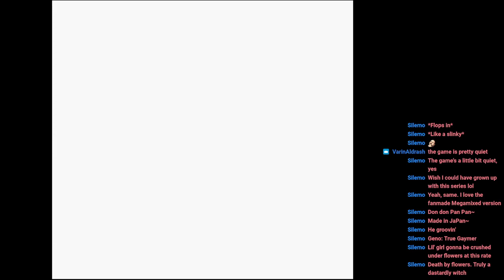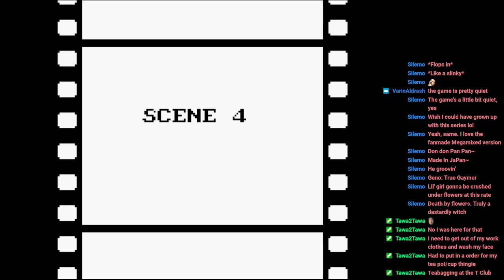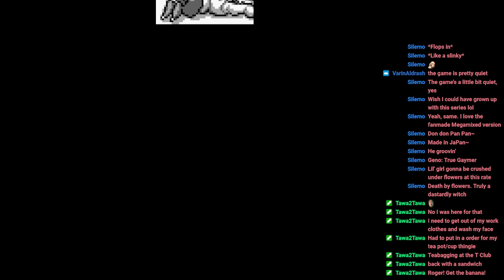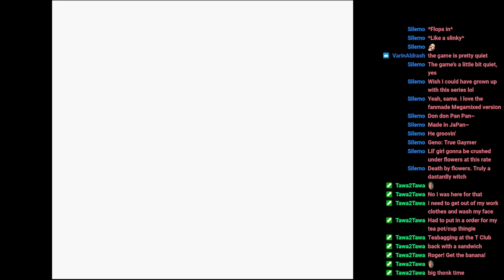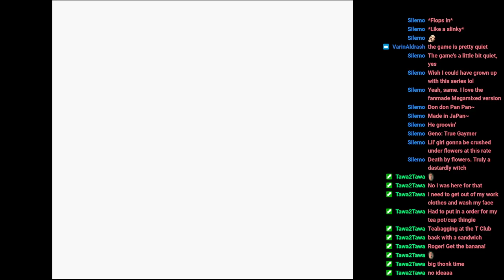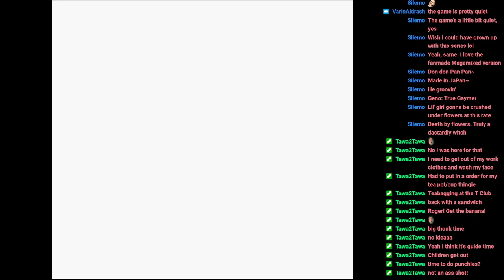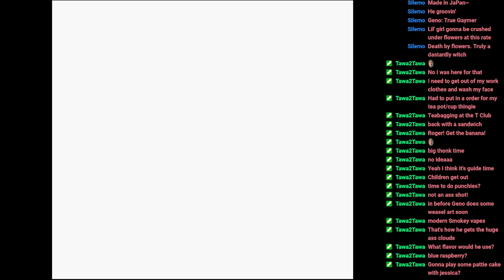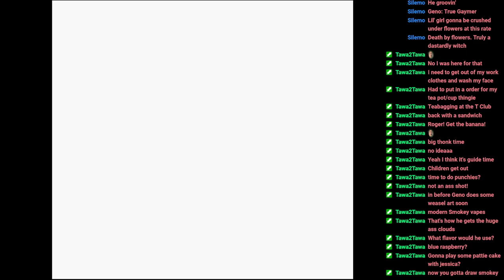Let's Play Who Framed Roger Rabbit (Gameboy)